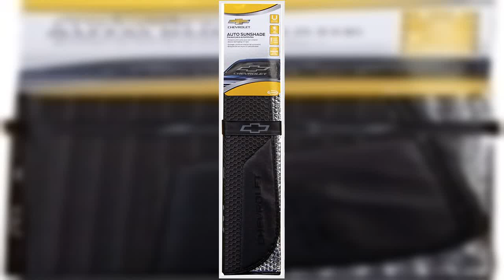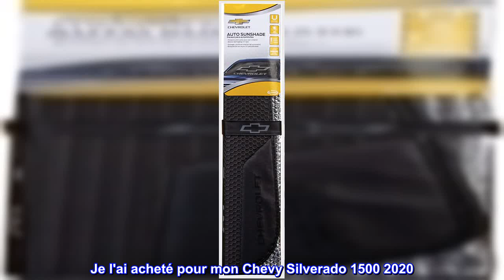Bon produit - Plasticolor 003864R01 Logo Noir Mat Finition Voiture Camion ou SUV Pare-Brise Avant C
Bon produit -  Plasticolor 003864R01 Logo Noir Mat Finition Voiture Camion ou SUV Pare-Brise Avant Compatible

Protégez le pare-brise avant de votre véhicule contre les rayons UV nocifs qui cuisent le tableau de bord, le volant et les sièges de votre véhicule
Réduisez l'accumulation de chaleur à l'intérieur lorsque votre véhicule est stationné
Le parasol mesure 58 pouces de large par 27 pouces de haut
Le pare-soleil conçu par Chevrolet de Plasticolor est sous licence officielle de Chevrolet
Notre conception de style accordéon rend ce pare-soleil compact et facile à ranger pendant la conduite
Plasticolor est spécialisé dans les accessoires automobiles sous licence. Nous sommes fiers de représenter de grandes marques de classe mondiale dans toutes les catégories de produits et maintenons des installations de fabrication à Fullerton, en Californie. Nos valeurs fondamentales sont l'intégrité, la qualité, la créativité et la collaboration. La créativité est notre destination, la qualité est notre chemin.

Superbe
Je l'ai acheté pour mon Chevy Silverado 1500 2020. Il est juste un peu court sur les côtés, mais il bloque toujours le soleil de l'intérieur. La meilleure chose est que le logo est superbe sur ce pare-brise.